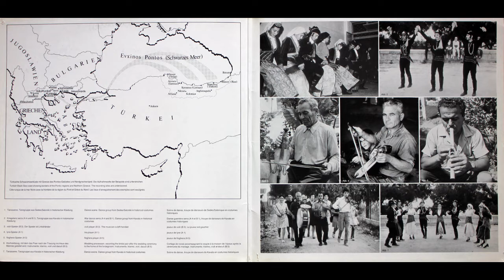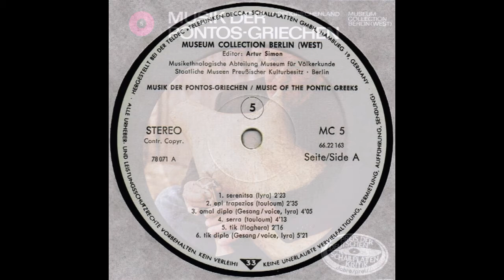B5 Kotsari (klarino, violi, daouli)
Kοτσαρι (Koçari)

Bass Drum [Daouli] – Thomas Moïsidis
Clarinet [Klarino] – Georgios Lazaridis
Violin [Violi] – Athanasios Malitas

track B4 from the compilation:
Musik Der Pontos-Griechen: Nordgriechenland
(Music of Pontic Greeks: Northern Greece)
Label: Museum Collection Berlin (West) ‎– MC 5
Released: 1980

Recordings and commentary: Christian Ahrens

The Pontic Greeks were almost totally expelled from Turkey after 1921, and settled primarily in Northern Greece. Like their language and culture, their music is also quite different from that of the rest of the Greeks. It is distinguished by two traits: a strong preference for instrumental music, and polyphonic musical practices. The most important instruments are the lira (three-stringed bowed instrument) and the touloum (bagpipe, without a drone pipe). Besides these, the clarinet (klarino) and drum (daouli) ensemble, frequently supplemented with a violin, occupies and important position, mainly withing wedding ceremonies.

About the track:
B5 Kotsari

Recorded on 25 August 1973 at Levkon/Serre. Klarino: Georgios Lazaridis, b. 1939, peasant; violi: Athanasios Malitas, b. 1943, laborer (not a Pontic Greek); daouli: Thomas Moisidis, b. 1923, peasant, all from Triantaphyllia/Serre.

The recording was made on the first day of a Pontic wedding in front of the bridegroom's house. During the music dancing was taking place in the back yard. The present piece is the last of four pieces which constitute a cycle.

Kotsari is described as a Dionysian dance and displays a particularly high, increasing tempo as well as rapid step combinations and movements. According to concurring statements it is supposed to originate from the Caucasus, however, it is presently common property of all Pontic musicians. Musically, kotsari belongs to the type 1b whi it, like serra, embodies in a particularly impressive manner. Worthy of noting initially is the extremely high tempo at the beginning of the present recording which amounts to MM1/4=160, and increases during the piece by about 10% to 178, or with regard to the 16th notes (the dominating note value) - 712! Melodically, the action is reduced to a minimum: it consists of three short melodic turns of 2x8/16 length each, of which two (a and b) are continously repeated alternatingly and varied manifoldly. The third melismatic turn appears a total of three times altogether. Even here there is a continous displacement of the tonal center: in a) the center d''; in b) the center c''. This principle is particularly clear at the end of the piece, where a variant of a appears for the first time (a''), which is played a whole tone higher. The original pattern then follows directly.
The rhythmic pattern of the drum is played stereotyped and hardly modified. Parallel to the increase in tempo is an increase in loudness. The function of the violin is not overly significant, its part is limited to doubling the clarinet line. However, this has no effect acoustically due to the considerably greater loudness of the clarinet. Moreover the inclusion of the violin undoubtedly took place after the resettlement and parallel to other (commonly) Greek groups; this is confirmed in the fact that the violin player in this recording is not a Pontic Greek.